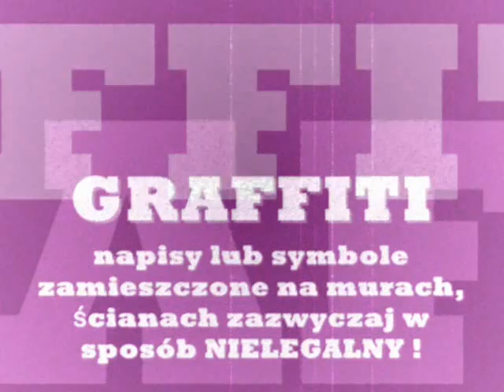Graffiti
Film o Graffiti.
Materiały z pl.youtube.com oraz soundtrack filmu "Blokersi"